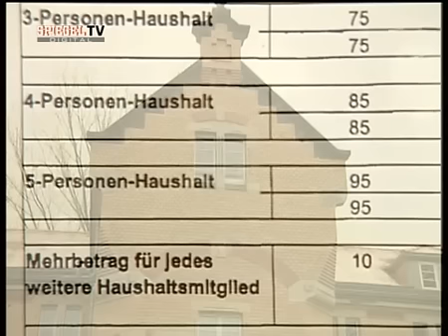Schöner wohnen verboten - Hartz 4 Irrsinn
Unsanierte Platte in Löbau-Ost. Die Strassen sind nach Haydn und Mozart benannt. Mittendrin Frau Wendler von der Wohnungsbaugesellschaft. Ein resolute Frau mit Überblick. „Da habe ich zwei Wohnungen, da rechts noch eine und weiter links sind es drei Wohnungen. Was sie beschreibt, sind Wohnungen von Hartz-IV-Empfängern, die auf sonderbare Art und Weise verkleinert wurden. So lebt Familie Ritter in einer Drei-Raumwohnung, benutzt aber nur zwei Zimmer. Freiwillig sogar. Herr Volokov hat immerhin zwei Zimmer gemietet, wohnt aber in einer Vier-Raumwohnung. Adrian-Basil Mueller hat sich in Löbau umgesehen und das Rätsel um die leeren Zimmer gelöst.